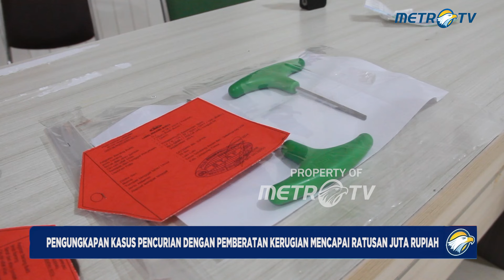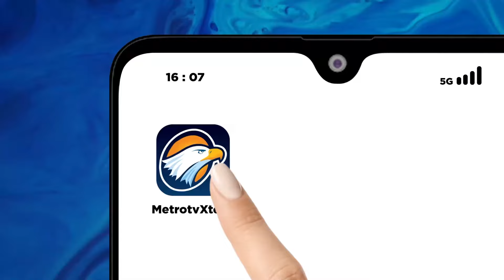Tim Tekab 308 Polsek Pringsewu Ungkap Kasus Pencurian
MetroTV, Tim tekab 308 presisi polsek pringsewu kota bersama tekab 308 sat reskrim polres pringsewu berhasil mengungkap kasus pencurian dengan pemberatan pencurian ini terjadi di apotek sumber waras pekon ambarawa pringsewu lampung para tersangka ini diketahui telah melancarkan aksinya di 5 lokasi dwngan kerugian korban mencapai ratusan juta rupiah